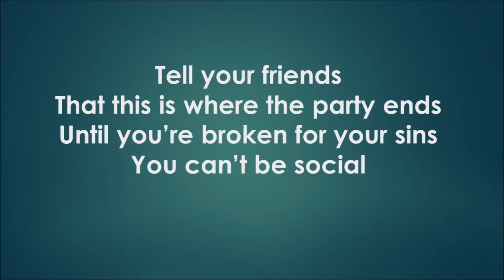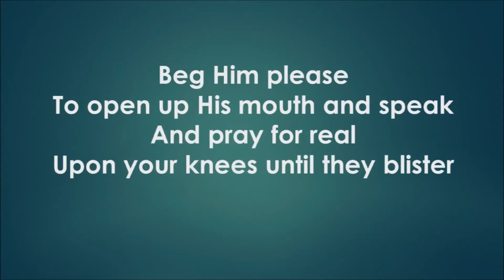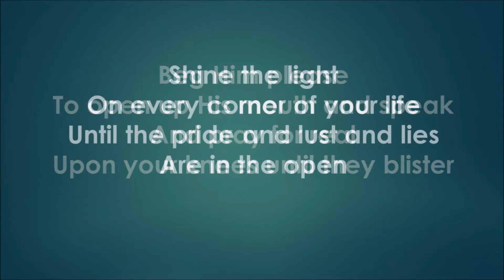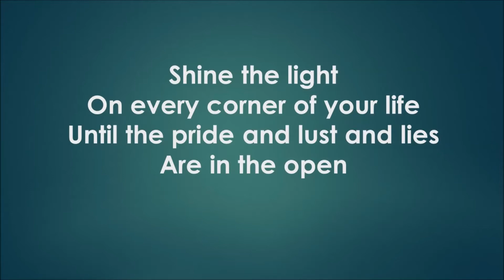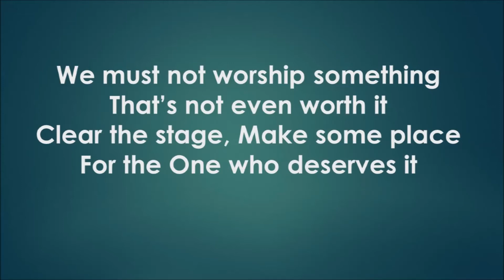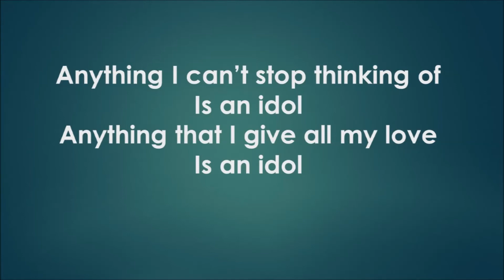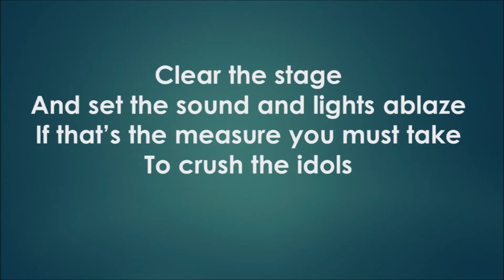Clear the Stage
Becca brought the song to me quite a while ago and asked if I wold accompany her on it.  What a great song.  It really moves her as much as any song she has sung.  it was and is my honor to accompany her on this.